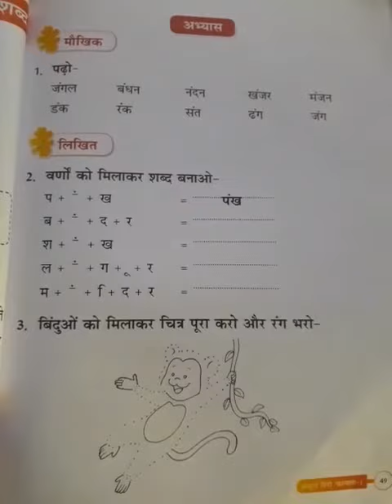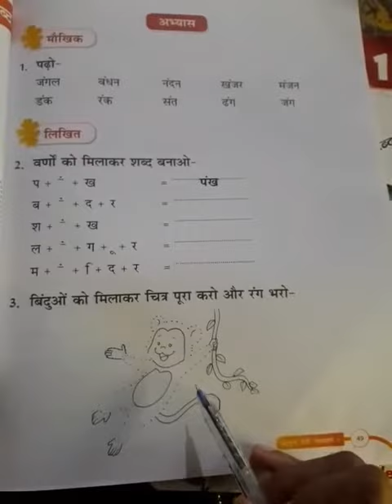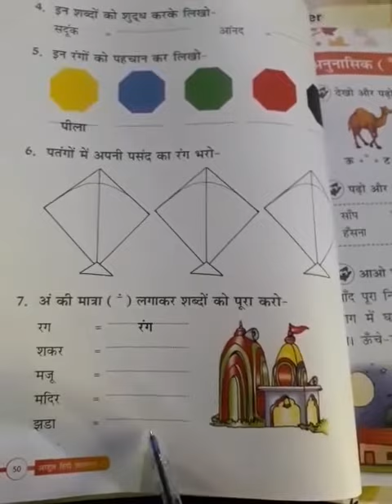Class 1 Hindi Page 49 and 50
By Raj Priya miss